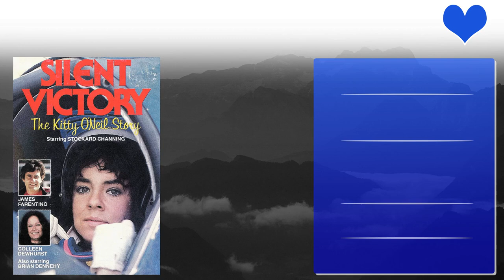Brian Dennehy Top 10 Movies | Best 10 Movie of Brian Dennehy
Top 10 Movies of Brian Dennehy

Find the list of movies by Brian Dennehy you can find more information, movie trailers, posters, reviews, youtube links in below link.
Silent Victory: The Kitty O'Neil Story

Pl. Comment down your favorite movie of Brian Dennehy